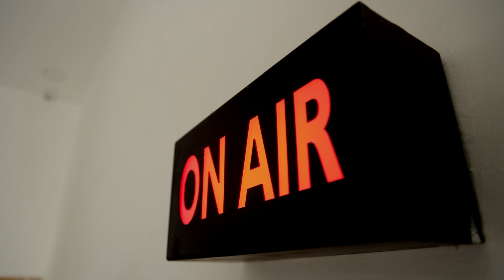பிப்.15 முதல் அத்திகடவு அவினாசி திட்டம் | அமைச்சர் முத்துசாமி